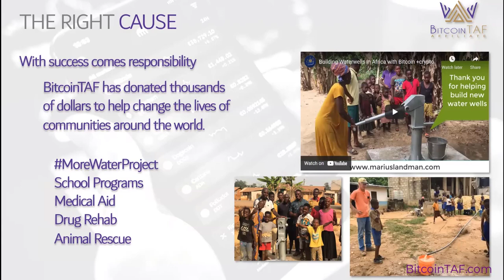More Water Project at BitcoinTAF.com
BitcoinTAF.com